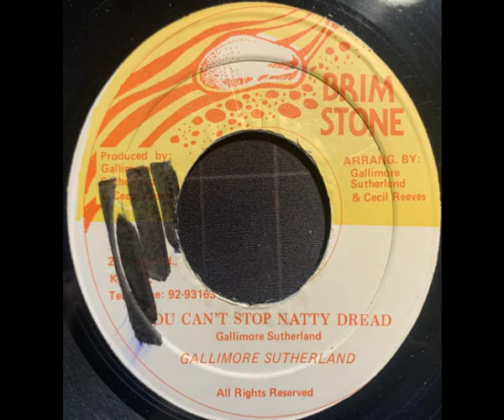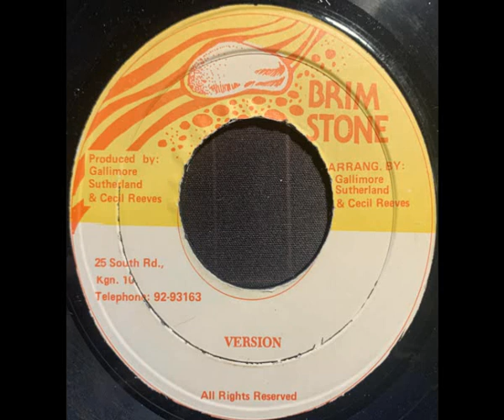Gallimore Sutherland - You can't stop natty dread / Version